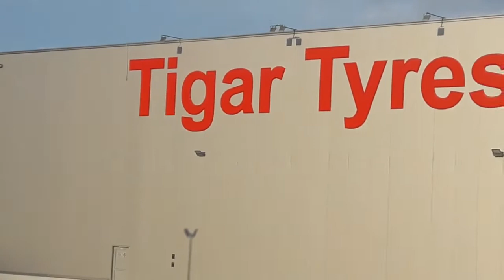Asfaltiranje Saobracajnice 1 02.02.2018.